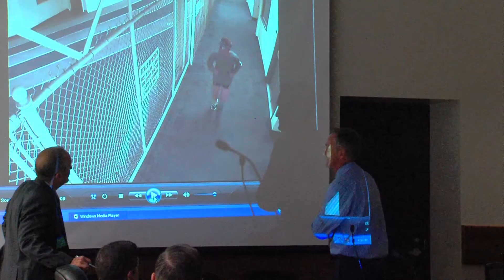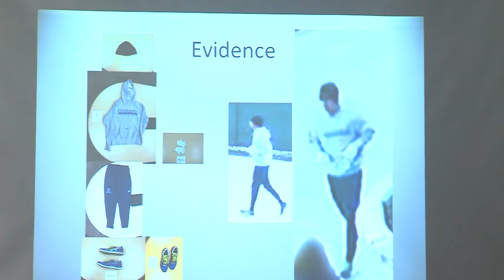Alleged BYU groper has preliminary hearing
KSL Pool video